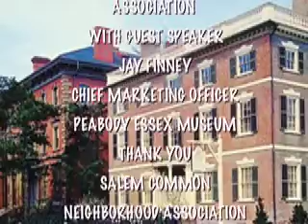Showcase Salem with Peter Alachi presents......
Salem Common Neighborhood Association Annual Meeting with speaker Jay Finney from the Peabody Essex Museum.